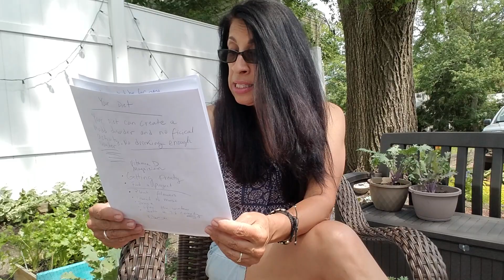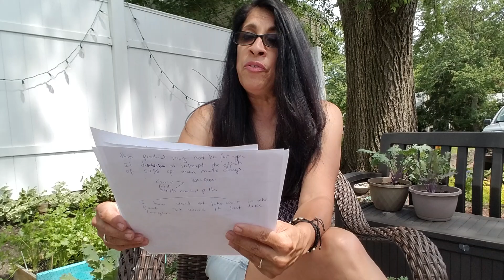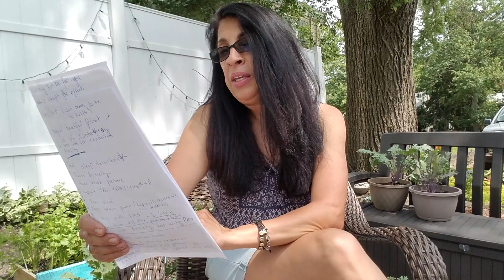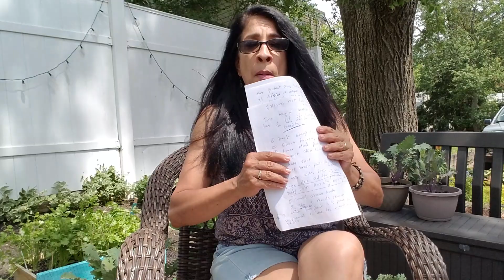Manage anxiety and stress during covid-19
Plans, supplements, oils, herbs